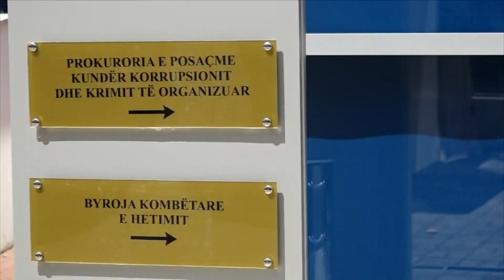Apeli GJKKO rikthen në burg Fatos Tushen, i shtohet akuzë! Paratë e sekuestruara i kalojnë shtetit